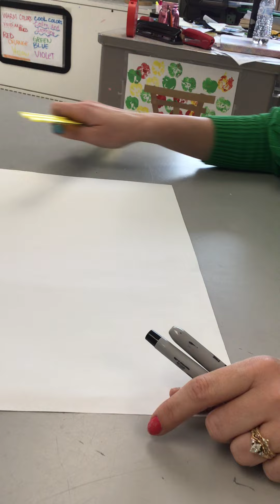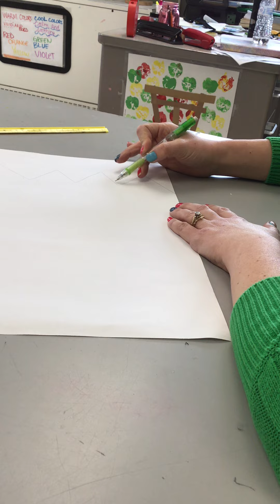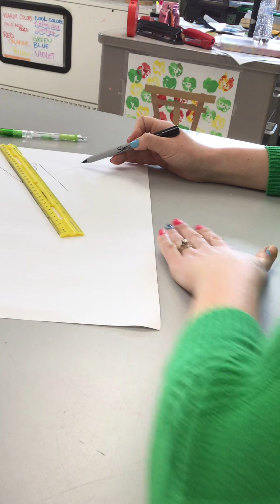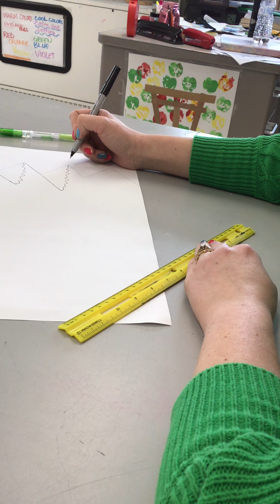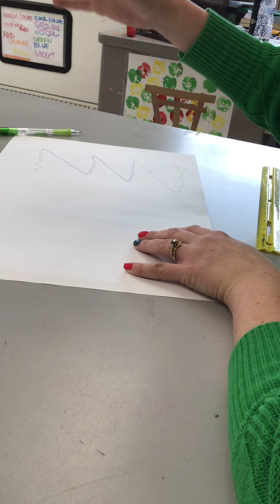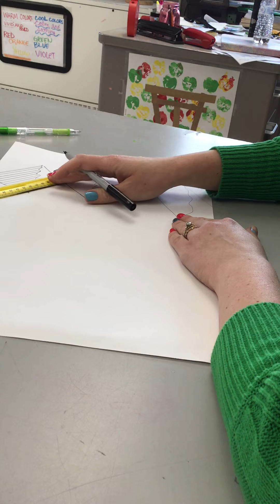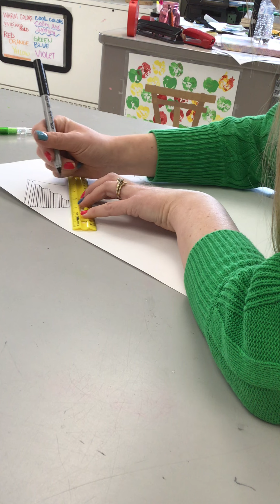Drawing 3D mountains